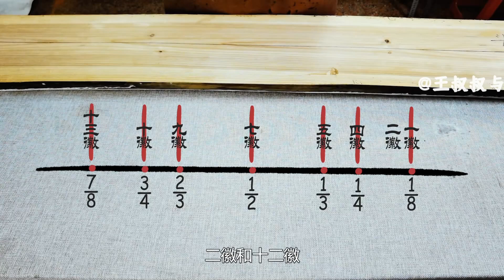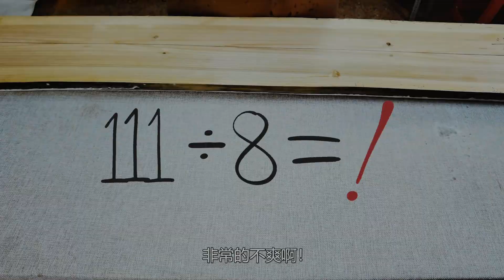【斫琴實錄2023】如何確定古琴的徽位？ | 王叔叔與阮姑姑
今天大家就來和我學習一下怎麼確定古琴的徽位吧~
歡迎來到王叔叔與阮姑姑的官方油管頻道